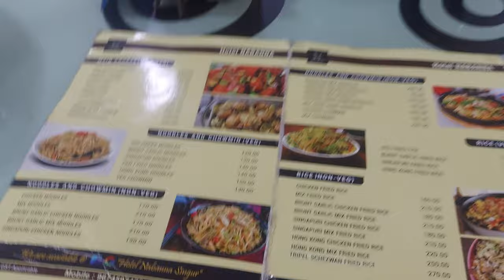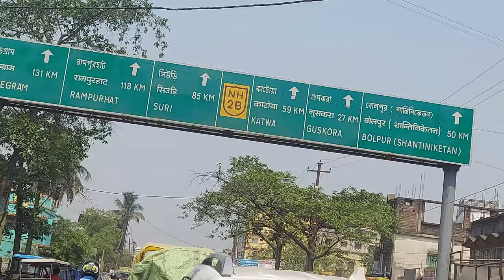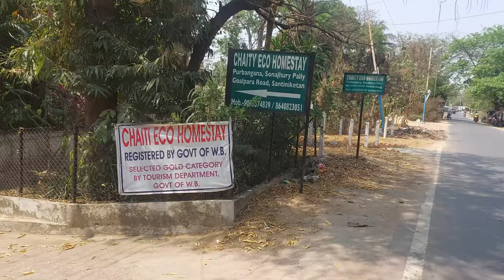Bike riding trip to Shantiniketan Part 1 | Kolkata to Shantiniketan | Chaiti Eco Homestay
Hello Friends!
This is a Shantiniketan trip by bike from Kolkata. This video is about the rout and stay in Shantiniketan.

Chaiti Eco Homestay
Address Details :- Shankar Rd, Bolpur, West Bengal 731235